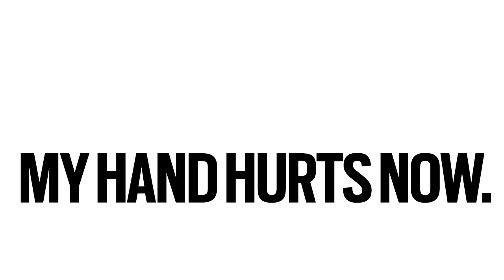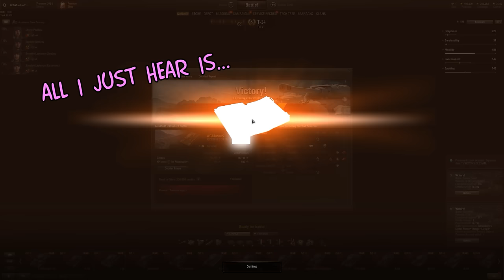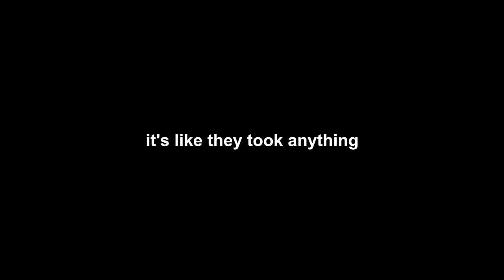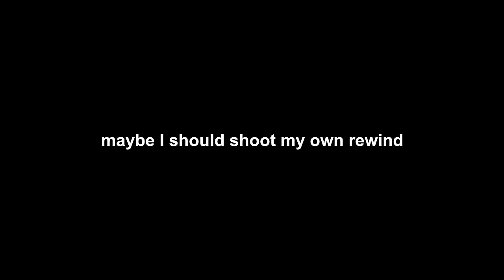THE BUNKER BUSTER | World of Tanks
Using invite code "TANKTASTIC" grants you a T-127 tank, 500 gold, 7 days premium, and boosters/consumables

MUSIC ▼